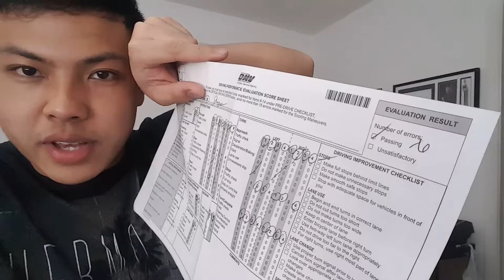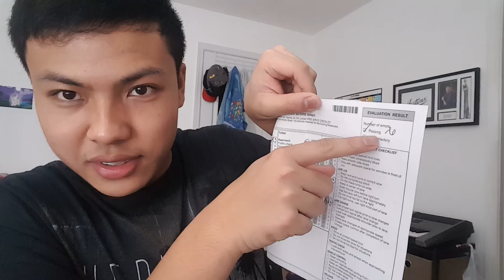DMV Driving Test UPDATE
1.  Foul language
2.  Spam
3.  Bullying to other individuals
4.  Racism and sexism. (No sex jokes)